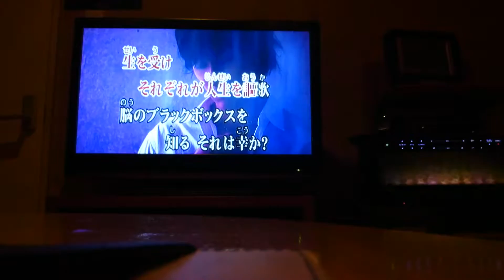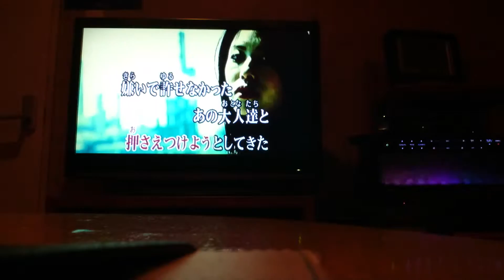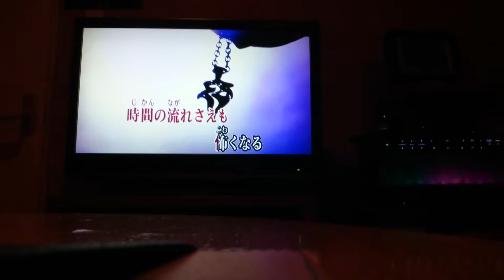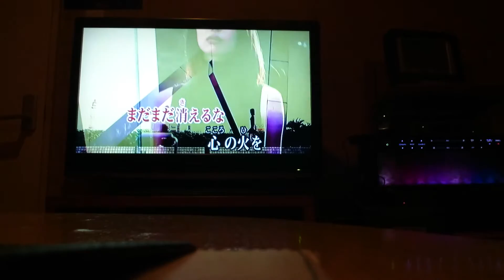歌ってみた‼UVERworld、CORE PRIDE‼